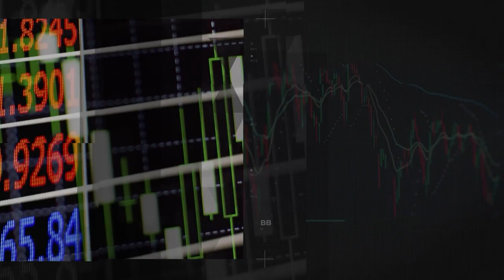A importância de falar sobre o Planejamento Sucessório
Você já conhecia sobre Planejamento Sucessório?